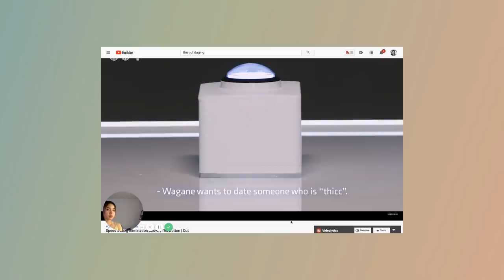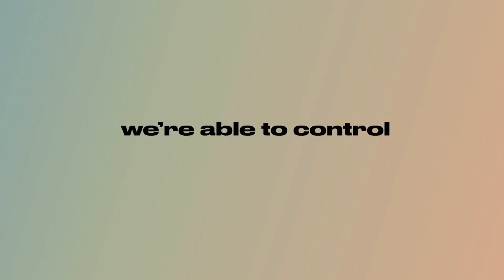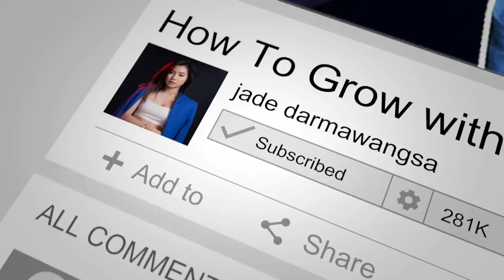Netflix's Too Hot Too Handle Is LYING To You.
so i've been watching some netflix and this is what i found... also too hot to handle is a good show. pls don't judge haha

SOCIAL MEDIA!

7640 NE Airport Way
# 56695